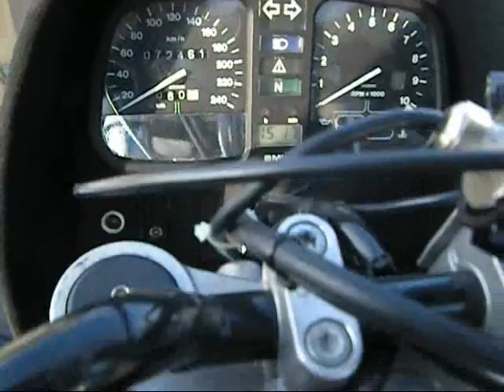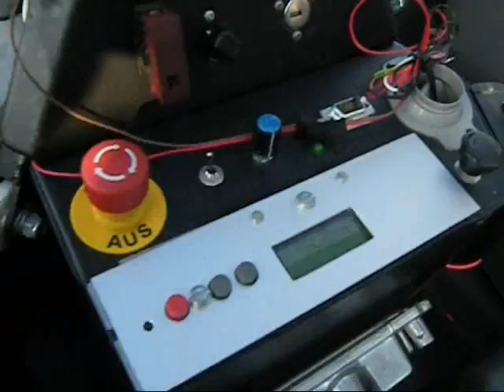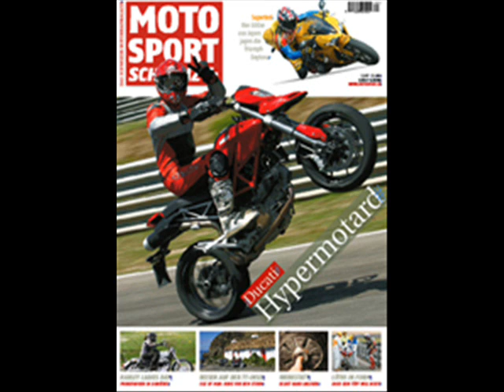peraves e-tracer.wmv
Der Peraves E-Tracer ist noch im Projektstudium. Bis circa 2010 soll er in Produktion gehen. Der E-Tracer basiert bezüglich des Fahrwerk, Bremsen und Form auf einem Ecomobil. Der Elektromotor von Brusa ist aber extrem stark und entwickelt bis 100 kw Leistung.
Der E-Tracer hat eine Reichweite von cicra 300 km, ist über 240 km/h schnell und erreicht in circa 8 Sekunden 100 km/h.